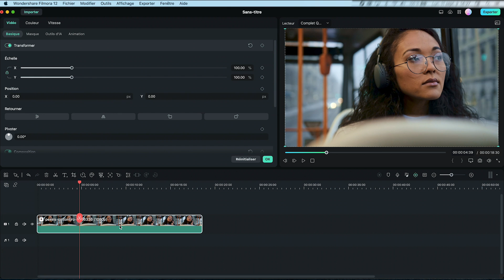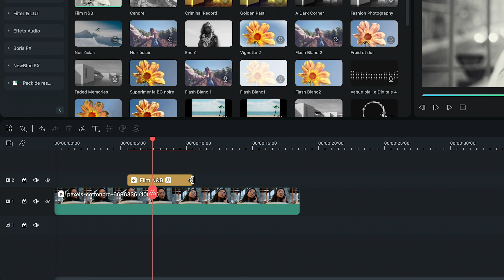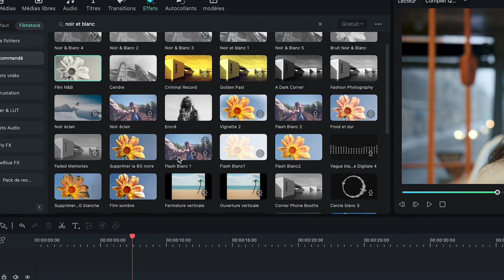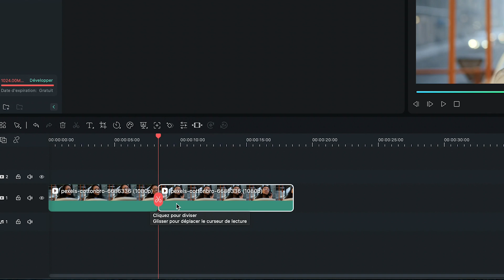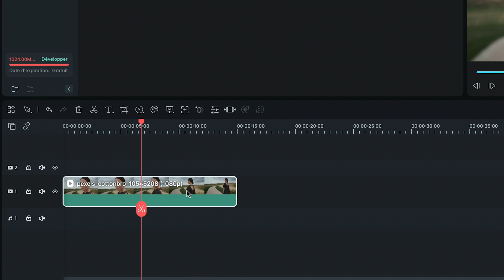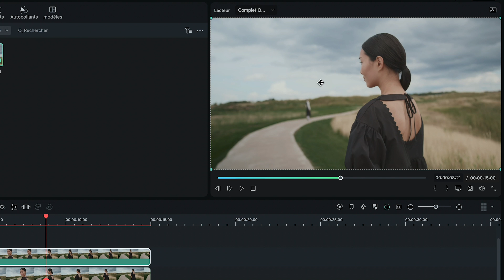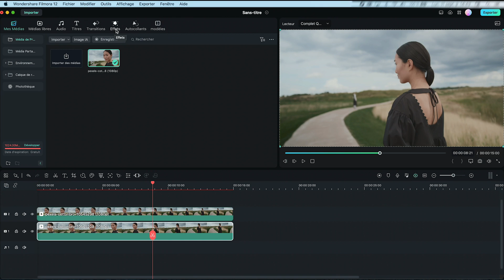Comment passer une vidéo en NOIR ET BLANC sur Filmora 12 !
Salut à tous ! Dans cette nouvelle vidéo, nous allons apprendre différents effets Noir et Blanc.

✔️ Téléchargez Filmora

🎥 Découvrez l'art du passage au noir et blanc dans cette vidéo captivante ! Dans ce tutoriel, je vous guide à travers les étapes essentielles pour transformer votre clip en une œuvre monochrome évocatrice. Découvrez comment ajouter une touche de nostalgie, de drame ou de style à vos vidéos en utilisant des techniques de passage au noir et blanc. 🌟📽️

Explorez comment donner une dimension artistique à vos vidéos en maîtrisant l'art du passage au noir et blanc. Que vous souhaitiez créer une atmosphère rétro, intensifier l'émotion ou simplement expérimenter avec le style visuel, cette astuce vous offre un contrôle total sur l'esthétique de votre contenu.

🔶🔶 Contenu 🔶🔶
00:00 - Intro
00:45 - Passer une vidéo en noir et blanc
03:30 - Créer une transition en noir et blanc
04:25 - Créer un effet de couleur isolée
05:55 - Conclusion